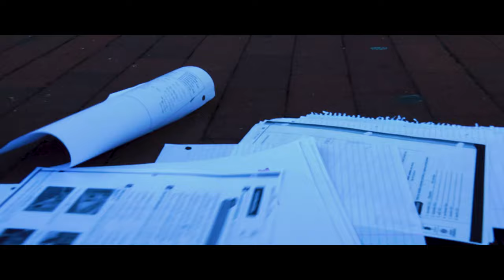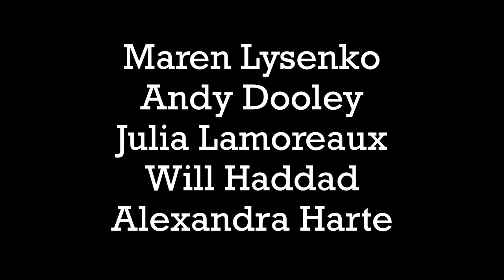One In a Million - A Film by Ethan Jones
One In a Million follows Evan Storey as he tries his best to live life positively while others appear to do the opposite. He learns to cope with a society that appears to be consumed with negativity and treat others poorly, but he discovers that in this world, not everyone is awful.

Written, directed, edited, and storyboarded by Ethan Jones
Starring Ben Dooley, Gail Jones, Maren Lysenko, Andy Dooley, Julia Lamoreaux, Will Haddad, Alexandra Harte.

Created on September 23, 2019. Completed on October 27, 2019.